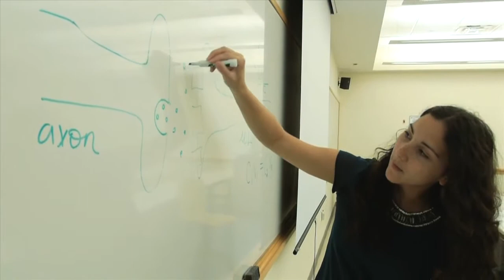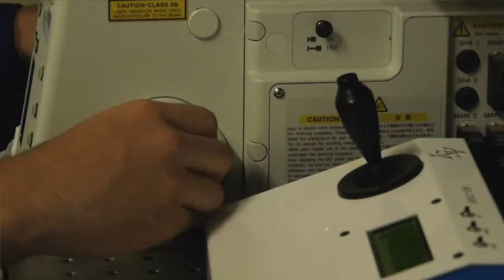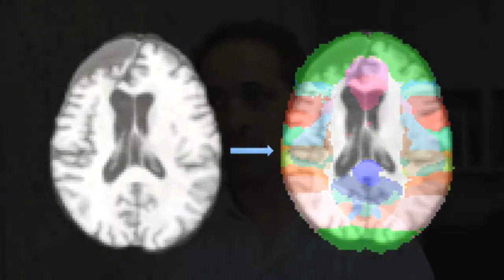Zuckerman Institute Introduces High School Students to Frontiers of Neuroscience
Over the summer Idniel Paula headed to Nobel laureate and University Professor Eric Kandel’s neuroscience lab, donned a white coat and peered through a microscope. His daily routine resembled that of many experienced scientists but not of a typical 16-year-old high school student.

He was part of BRAINYAC (Brain Research Apprenticeships in New York at Columbia), a research program at the Mortimer B. Zuckerman Mind Brain Behavior Institute that places New York City high school students in laboratories for five weeks during the summer following training sessions on Saturdays during the preceding months. Funded by the Pinkerton Foundation, it helps students broaden their scientific knowledge, hone research skills and learn about possible biomedical careers. It is one element of the Zuckerman Institute’s unique mission to increase public understanding of brain science, especially in our community.